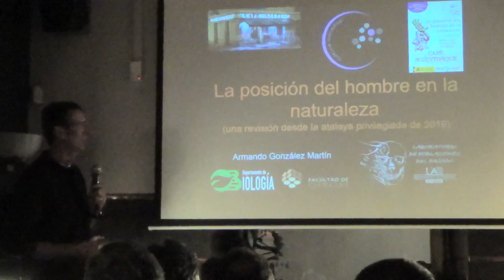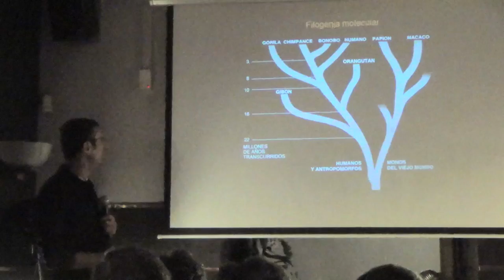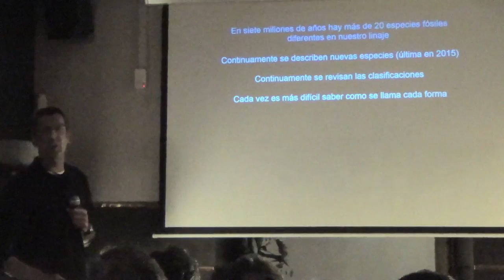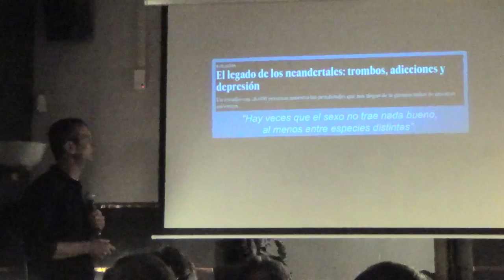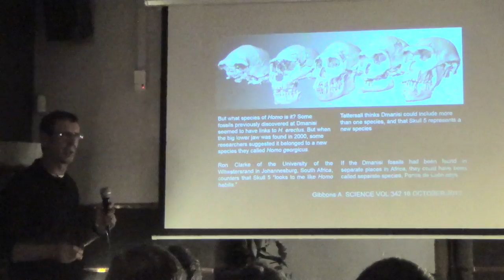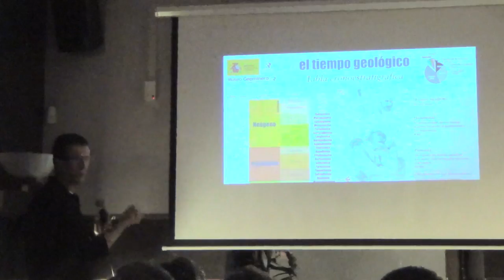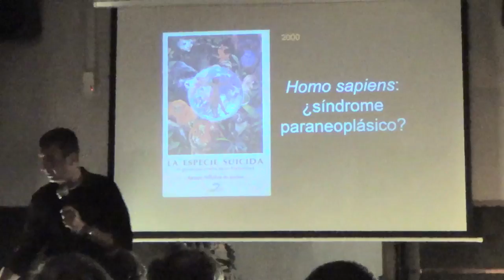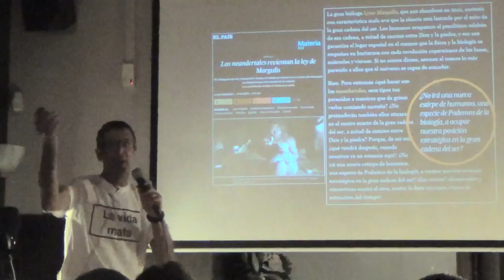LA POSICIÓN DEL HOMBRE EN LA NATURALEZA (una revisión desde la atalaya privilegiada de 2016)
El pasado 16 de Noviembre, Armando González Martín, profesor contratado doctor en el Departamento de Biología de la Facultad de Ciencias de la Universidad Autónoma de Madrid y coordinador del Grupo del Laboratorio de Poblaciones del Pasado, nos habló de la pasada, presente y -por qué no- futura posición del ser humano en la Naturaleza.

Los humanos tenemos capacidad de interrogarnos sobre nosotros mismos y poseemos una especial inclinación a hacerlo con frecuencia e interés. Algunos biólogos también, pero desde un punto de vista particular y propio de nuestras diferentes disciplinas, ya sea paleontológico, zoológico o ecológico. En 2016 sabemos más que nunca sobre la biología de nuestra propia especie y tenemos respuestas a algunas preguntas; aunque la dinámica imparable de nuevos hallazgos y propuestas nos obligue a revisarlas y ampliarlas en el futuro, merece la pena detenerse hoy a hacer un balance provisional.

¿Quiénes –qué- somos? ¿De dónde venimos? ¿Cómo hemos llegado hasta aquí? ¿Cómo vivimos? ¿Qué puede esperarnos? Son preguntas que nos interesan a todos los humanos. Son preguntas que desde la biología pueden tener una respuesta sobre la que merezca la pena reflexionar. La revisión general de nuestro propio conocimiento desde el punto de vista biológico puede tener muy diferentes lecturas y se proporcionará una con una sola característica: la de ser personal y subjetiva.

Armando González Martín, Profesor Contratado Doctor del Departamento de Biología, ha realizado toda su carrera académica, docente e investigadora hasta la actualidad en la UAM. Es coordinador del Grupo de Investigación Laboratorio de Poblaciones del Pasado (LAPP). Imparte docencia en antropología física en varios grados y másteres y desarrolla, también en colaboración con otros grupos y equipos, investigaciones relativas a todo lo relacionado con los restos óseos humanos de origen arqueológico.